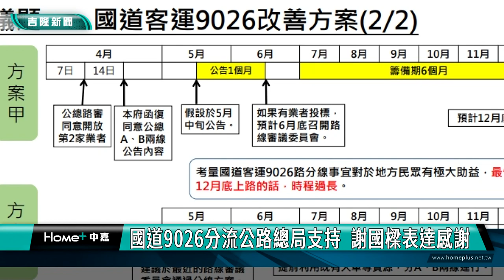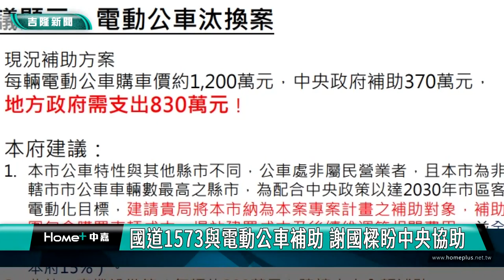基隆謝國樑|國道9026分流改善公路總局支持 謝國樑感謝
針對國道客運的問題，基隆市長謝國樑本來要去拜會公路總局的局長，不過公路總局方面相當的尊重基隆市長，所以特別親自來到市政府拜會，誠意滿滿。

公路總局局長陳文瑞特別來到基隆市政府拜會市長謝國樑，團隊中還包括整個國道客運相關的幕僚，重點就是要來協助國道客運的旅客疏運，到底該如何改進，對於公路總局的拜會誠意滿滿，市長謝國樑相當感謝。

基隆通勤族的問題的確需要中央跟地方充分合作，才有辦法逐漸調整到最佳的規模與調度，減少基隆通勤族的無奈與痛苦。